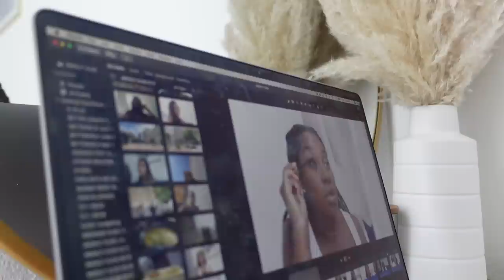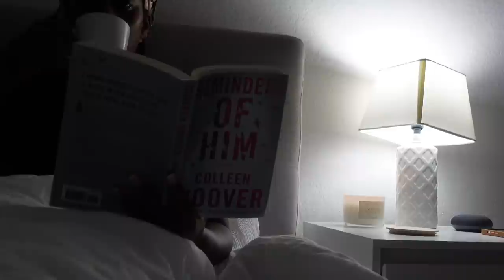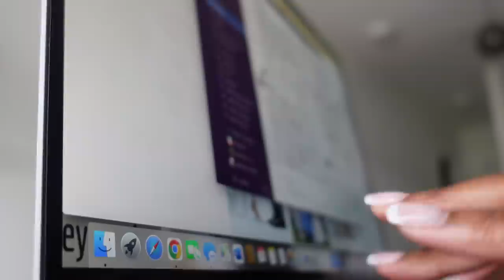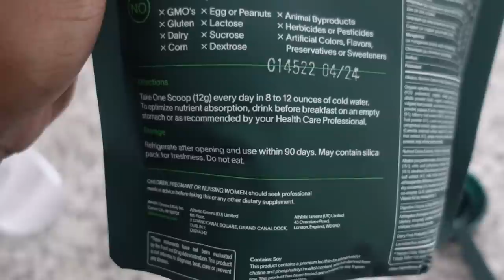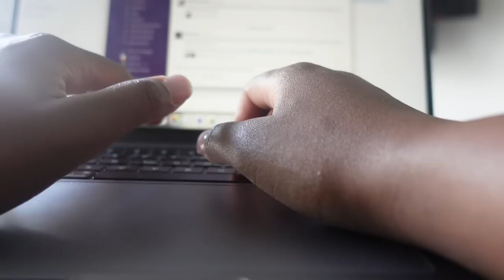WORK WEEK IN MY LIFE | lawyer life, money mindset, little rant, client calls, should I get a puppy?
In today's weekly vlog I bring you along for a very busy work week in my life as a lawyer influencer and entrepreneur! 💛

Mario Badescu Drying Patches
Cotton Rib Tank, color Soot [M]
Cotton Rib Boxer, color Soot [M]
phone tripod
iced coffee glass
laptop stand
bluelight glasses
Real Techniques sponge
Milk Hydro Grip Primer
Benefit Precisely My Brow Pencil
Kosas Concealer
Rare Beauty Liquid Blush [in Love]
Laura Mercier Translucent Loose Setting Powder
Charlotte Tilbury Airbrush Matte Bronzer
Charlotte Tilbury Airbrush Flawless Finish Setting Powder
Fenty Beauty Bronzer
L’Oreal Voluminous Curved Brush Mascara
Our Place Ovenwear set

✨ FILMING EQUIPMENT
Phone tripod that I love and you need
Sony a5100 [first camera I used since 2015]
Sony ZV-1 [newest vlog camera]
Sony 16-50mm f/3.5-5.6 [kit lens]
Sigma 16mm f/1.4 [new lens since 2019]
Tripod for cameras
Phone stand
External Hard Drive
FAQ
What type of law do you practice? I'm an influencer marketing lawyer and consultant. I focus on influencer and social media laws, guidelines and regulations.

ABOUT
I’m an attorney, content creator, and YouTuber who creates content to show the real behind the scenes of being a non-traditional lawyer living in Birmingham, Alabama. My content is driven by my passion for all things fashion, beauty & lifestyle, as well as female professionalism and career building. My goal is to inspire, motivate,  and challenge others to work hard, prioritize self-care, and build a life you love.

Kameron Monet
3105 Sunview Dr., # 43391
Vestavia, AL 35243